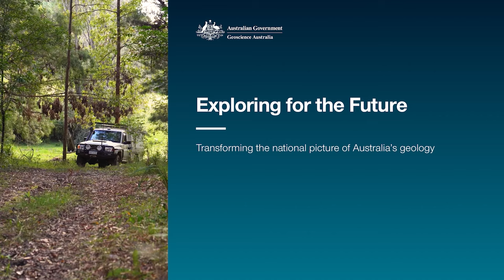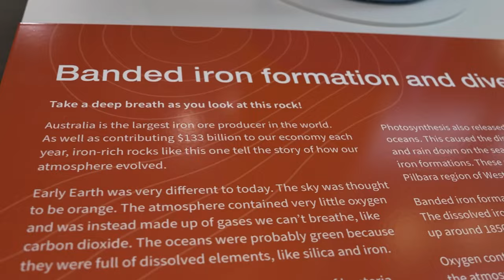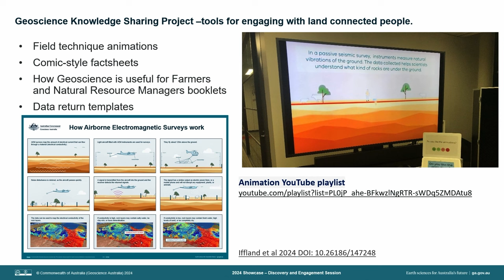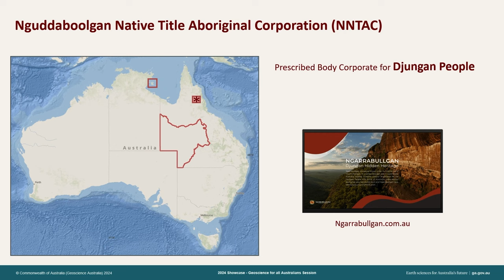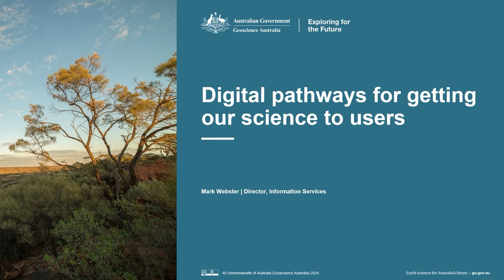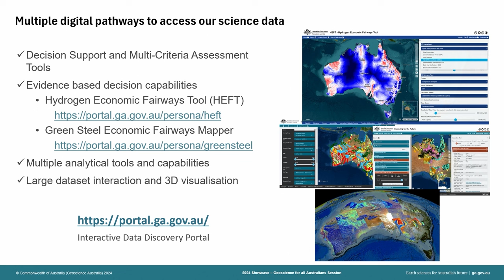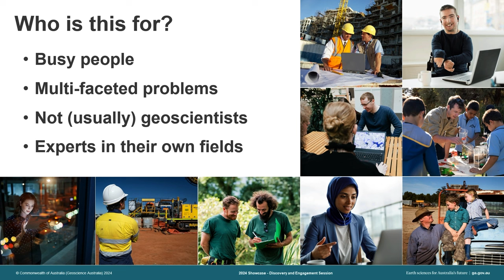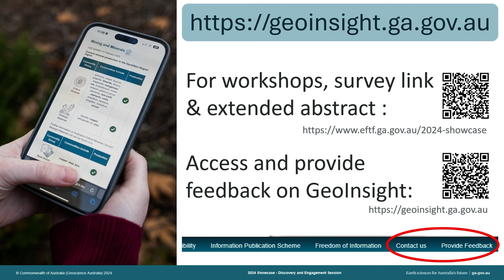Geoscience for all Australians - EFTF Showcase 2024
Geoscience Australia held the final Exploring for the Future online public Showcase during 13–16 August 2024, marking the conclusion of this remarkable 8-year program and celebrating its enduring legacy.

Since 2016, the $225m Exploring for the Future program has been gathering, analysing and providing precompetitive geoscience data, information and tools to help inform decision-making by government, community and industry on the sustainable development of Australia's mineral, energy and groundwater resources, supporting our transition to net zero by 2050.

The 2024 Showcase was a free online event, where geoscience experts shared the latest results from the program and highlighted its impacts, benefits and achievements.

Day 1 included an ‘Overview of transformational 8-year geoscience program’ presentation by Dr Andrew Heap, a panel discussion with government and industry leaders on the value of the Exploring for the Future program and precompetitive geoscience to industry, communities and government, followed by ‘Geoscience for all Australians’ session.

00:00 - Exploring for the Future Introduction
05:30 – Rocks that Shape Australia: Sharing stories of Australian geoscience through an exhibition - Dr Verity Normington
13:20 - Field work and community engagement across the whole country - 8 years of learning - Dr Margaret Sweeney
24:42 - Sharing geoscience for managing Country - Dr Meredith Orr
36:39 - Digital pathways for getting our science to users - Mark Webster
52:22 - Launch of the pilot GeoInsight application: A new digital hub for access to geological insights - Dr Kathryn Waltenburg
1:04:47 – Q&A Session

The 2024 Showcase program and slides can be found at: · Day 1 · Day 2 · Day 3 · Day 4